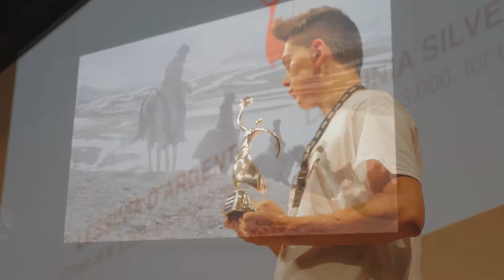LESSINIA D'ORO AL FILM AFGHANO "WOLF AND SHEEP"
Vola in Afghanistan nei luoghi martoriati dalla guerra la Lessinia d’Oro, il massimo riconoscimento del Film Festival della Lessinia